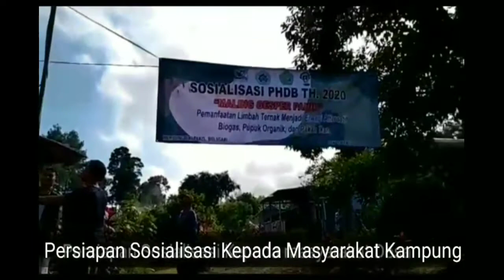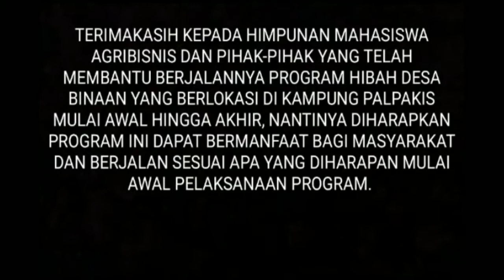PROGRAM HIBAH DESA BINAAN 2020 HIMPUNAN MAHASISWA AGRIBISNIS POLIWANGI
Progam Hibah Desa Binaan Himagri Poliwangi merubah kotoran sapi menjadi alternatif biogas, pupuk organik dan pakan ikan di kampung palpakis desa bulusari